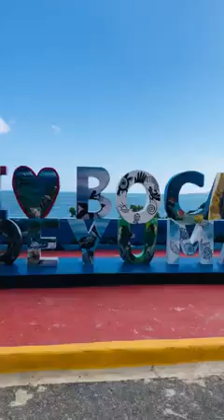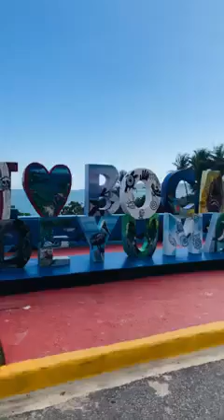A Journey to Boca de Yuma Exploring the Dominican Republic's Coastal Beauty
link in first comment